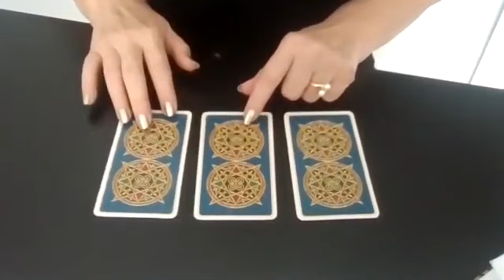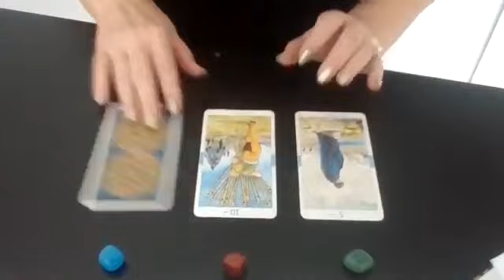Почему не могу получить желаемое Таро-психолог ТАТЬЯНА из Дубай